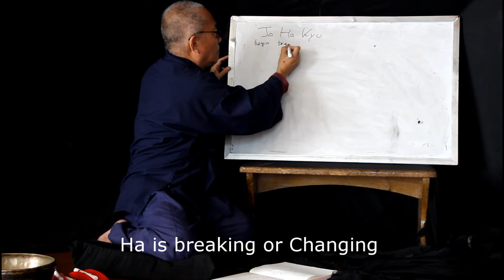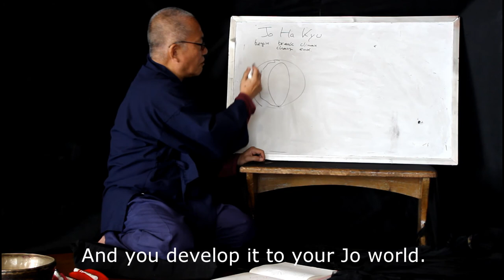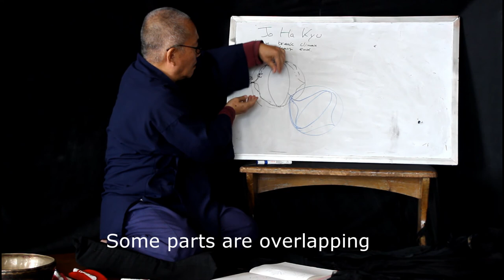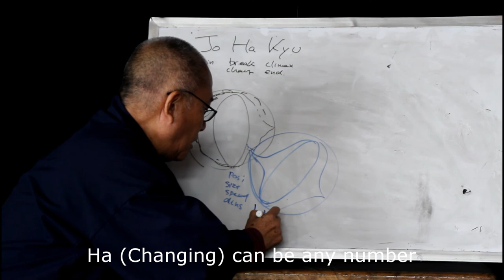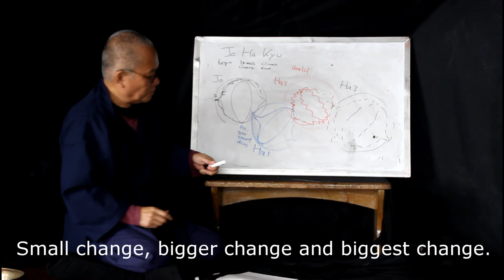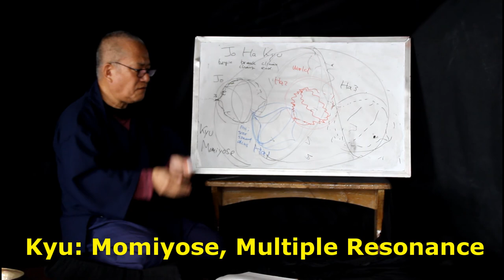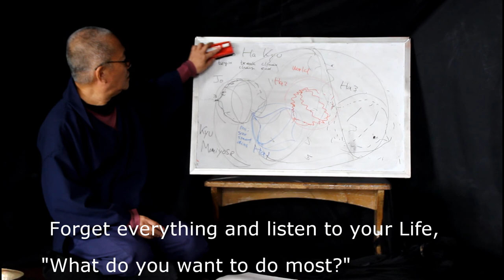What is Jo Ha Kyu | Rhizome Lee Video Lecture